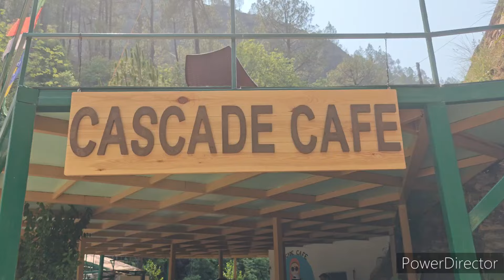VLOG 256 | Dhokaney Waterfall | Best Waterfall Near Nainital | RAMGARH UTTRAKHAND 🏔️🚗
🙋 Yogesh Bhatia & Roma Bhatia